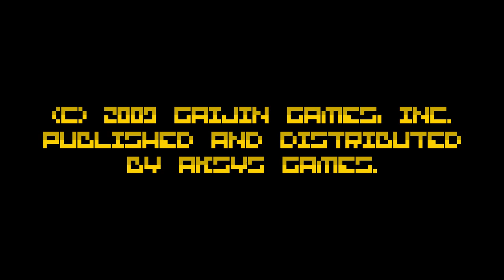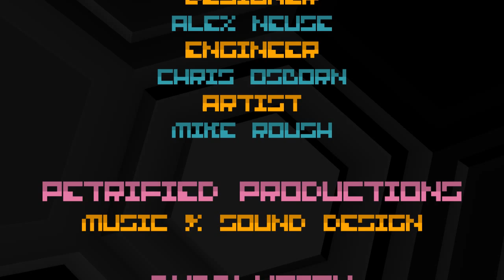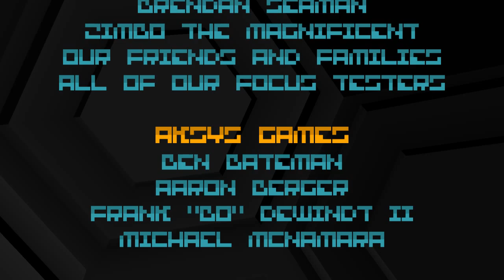[TAS] BIT.TRIP CORE [Perfect]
This is Tool-assisted super-play which aimed at getting highest score.

Result :
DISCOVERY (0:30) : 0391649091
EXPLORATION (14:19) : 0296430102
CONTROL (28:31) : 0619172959